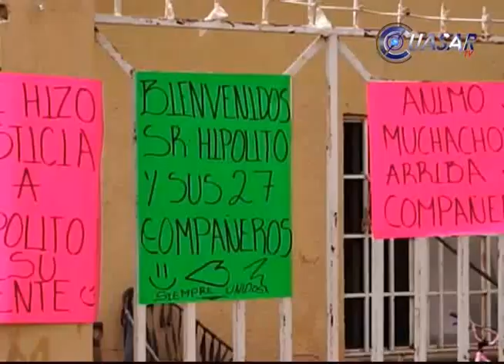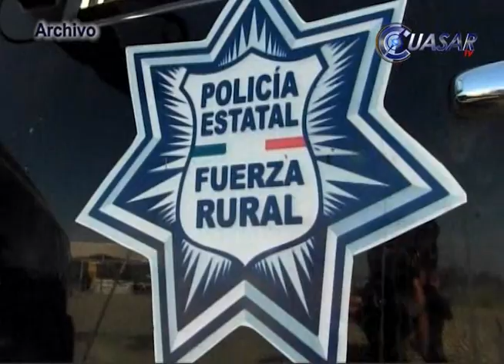Noticias de Michoacán, CuasarTv 11 de Marzo de 2014